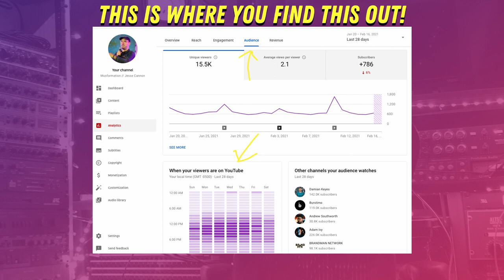Get More Streams On Release Day // MUSIC MARKETING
How to make your song release day as effective as possible.

I break down:
► How to use YouTube Premiers to get more streams
► The effective way to go live on Instagram to promote your music
► How to see promoting your music for 9-18 months instead of one day.

Are you looking to make your song release day a resounding success? Join us in this comprehensive guide where we reveal the keys to maximizing the impact of your music release. Explore the power of YouTube Premiers to boost your streams, and discover the most effective strategies for going live on Instagram to promote your music effectively. We'll also show you how to shift your perspective, moving from a one-day promotion to a smart and sustainable 9-18 month music promotion plan. Get ready to supercharge your song release day and set the stage for long-term success in the music industry!